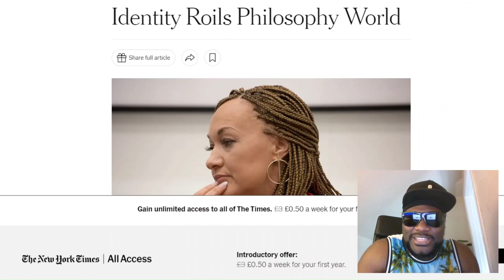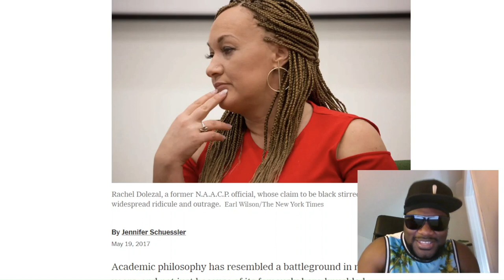Is this the Funniest video on the internet? Reaction video